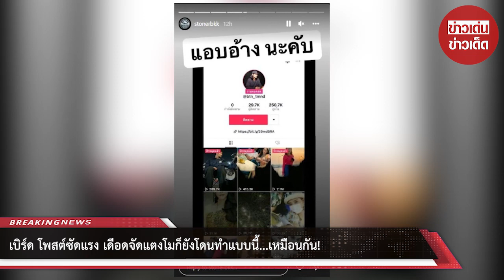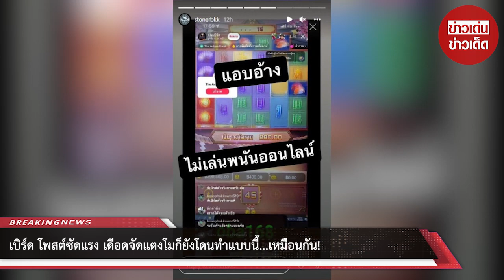เบิร์ด โพสต์ซัดแรง เดือดจัดแตงโมก็ยังโดนทำแบบนี้...เหมือนกัน!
จากไปจะครบ 3 เดือนแล้วสำหรับนักแสดงสาว "แตงโม นิดา" ที่ตกเรือกลางเจ้าพระยาดับในคืนวันที่ 24 ก.พ. 65 ที่ผ่านมา ท่ามกลางวงการบันเทิงและแฟนคลับร่วมอาลัยจำนวนมาก ในขณะที่แฟนหนุ่มของแตงโม "เบิร์ด" ได้เคลื่อนไหวอินสตราแกรมโพสต์ภาพและคลิปในวันวาน

ล่าสุด มีประเด็นหนึ่งที่ทำให้เบิร์ดเดือดหนักมากเมื่อถูกเอารูปไปแอบอ้างเล่นเว็ปพนัน และยังพบว่านำภาพแตงโมไปแอบอ้างด้วย จนเบิร์ดได้โพสต์ชี้แจงผ่านสตอรี่อินสตราแกรม @stonerbkk ว่า "ผมไม่เล่นพนันออนไลน์ , แอบอ้าง ไม่เล่นพนันออนไลน์ และ รูปผมคนเดียวยังไม่พอ ยังเอารูปแฟนผมมาหากินแบบนี้ แอบอ้างยังเล่นพนันออนไลน์ (อิโมจิเท้า)"